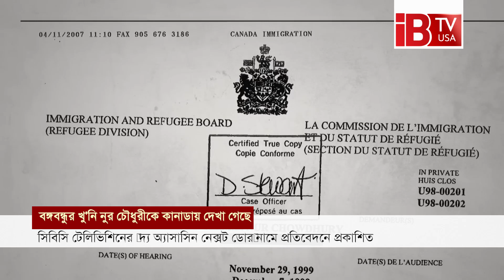ক্যামেরায় ধরা পড়লো কানাডায় পালিয়ে থাকা বঙ্গবন্ধুর খু'নি নুর চৌধুরী (ভিডিও)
ক্যামেরায় ধরা পড়লো কানাডায় পালিয়ে থাকা বঙ্গবন্ধুর খু'নি নুর চৌধুরী (ভিডিও) I Bangabandhu I Noor Chowdhury I

Bangabandhu's killer Noor Chowdhury who escaped to Canada caught on camera (Video)